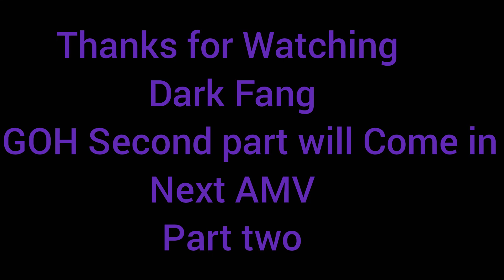The God of Highschool|| AMV || GOH || LOVEMEALLASUDDEN || Young Boy Miracle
The God of Highschool |AMV| LOVEMEALLASUDDEN|Young Boy Miracle

music link

audio is taken from Promoting Sounds. Young Boy Miracle, LOVEMEALLSUDDEN
YoungBoyMiracle AMV
LOVEMEALLSUDDEN AMV
The God of the High School AMV
The God of the High Achool AMV 2020
2020 Last AMV video
The God of the High School Fighting AMV
GOH AMV
GOH Fight
The God of High School Fight AMV
The God of High school Jim mori
The God of the High School Friends AMV
Christmas Last AMV
Merry Christmas AMV

Everyone Merry Christmas :)

Anime with AMV Video with Sweet and Fun Music
Trending on Youtube with the help Of MrBeast, Pewdepie, LOUD, James bond
Asia, Europe, Africa, America, Australia, Japan